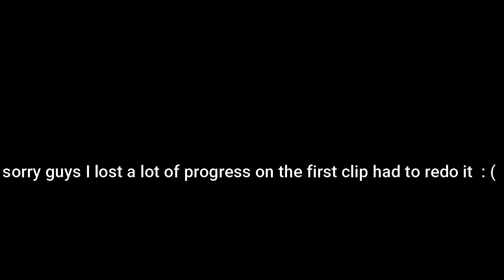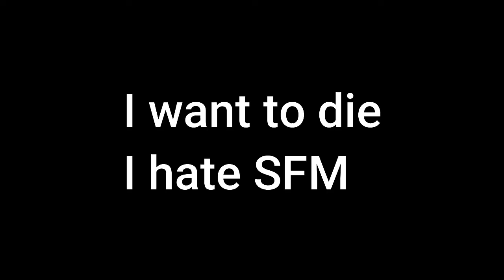Vargskelethor Joel Clips Animated [SFM]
I lost some good progress on the first part I'm so angry and upset with sfm I want to die